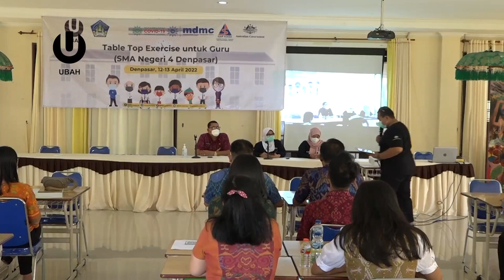TABLE TOP EXERCISE GURU SMA NEGERI 4 DENPASAR DAY 1 PROGRAM UBAH DENPASAR TAHAP 2 mp4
Antena Parabola :
TV Digital :
 42 UHF Jabodetabek-Banten